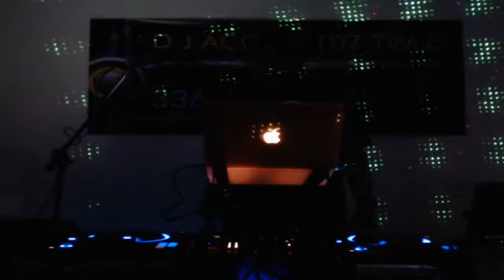★★THE SOPHISTICATED BAD BOY'S OF HOUSE MUSIC★★4th OF JULY PARTY SHOW 81★★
★★JOIN★★THE SOPHISTICATED BAD BOY'S OF HOUSE MUSIC★★DJ Access 107 Tim G & DJ Stan Johnson Ent.★★WE OWN THE NIGHT★★GET LOCKED IN★★SOULFUL HOUSE MUSIC★★EXPERIENCE IT★★THE SATURDAY NIGHT DANCE PARTY★★( COME TO )★★GET READY IT STARTS IN T - MINUS★★(BROADCASTING ON THESE ... GET READY PRE 4th OF JULY PARTY. SHARE THIS WITH A FRIEND. COME & PARTY WITH US TONIGHT★★ Vicky Martin ( He Love's Me )